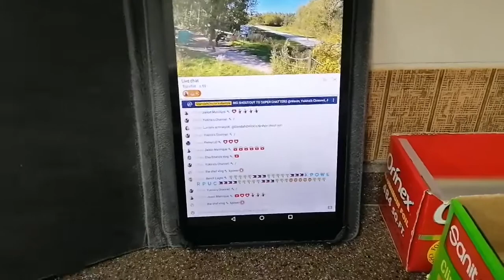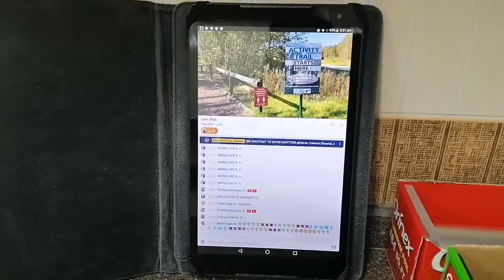Kenyan Girl love to watch filipino movie and love adobo. My new colleagues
Isang ofw naki pag sapalaran para sa pamilya at sa magulang upang matustusan ang pangangailangan sa araw araw.. Sa mga ka OFW na kagaya ko mabuhay po tayong lahat.